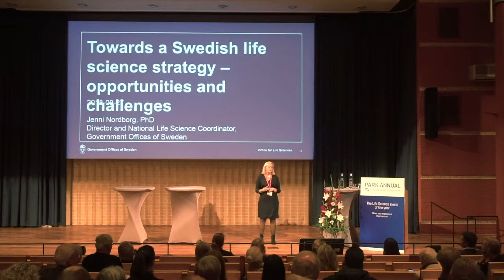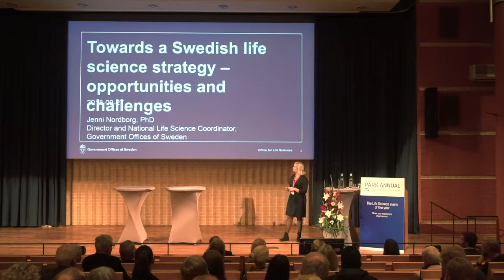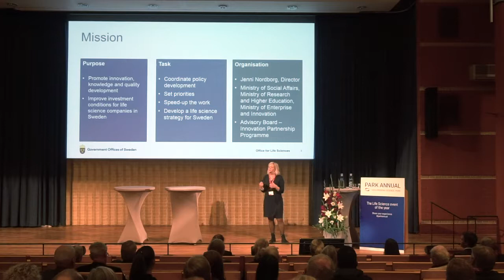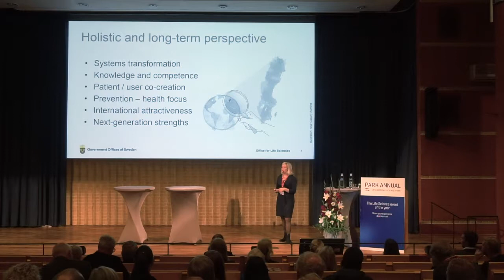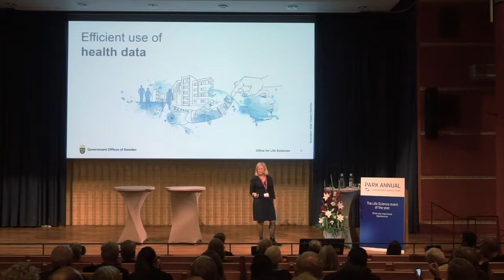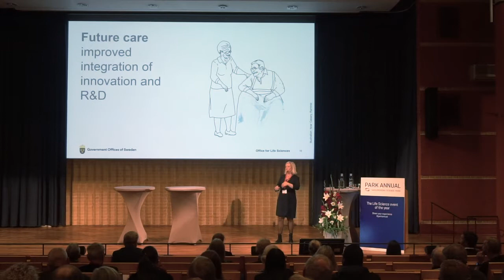The Swedish life science strategy – How it will put Sweden on the map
Jenni Nordborg, National life science coordinator, Government Offices of Sweden

The Office for Life Sciences under the Ministry of Social Affairs, Ministry of Research and Higher Education, Ministry of Enterprise and Innovation coordinates the national life science policy. A new national life science strategy is under development. Priority areas, hurdles, needs and potential ways forward to unleash the potential of future strengths will be presented and discussed.